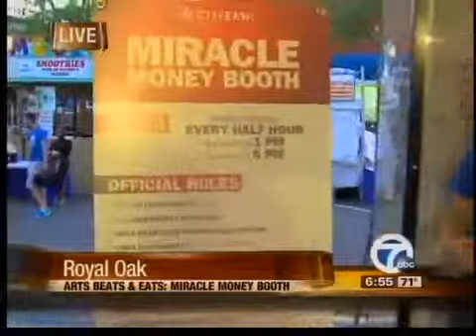Ford Arts, Beats, and Eats giving back